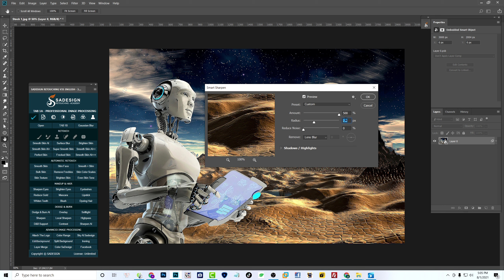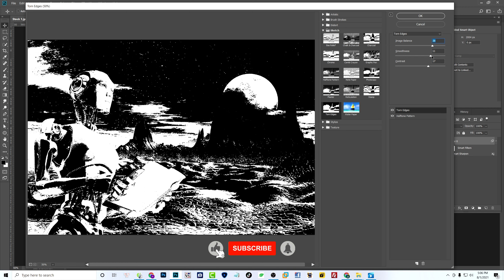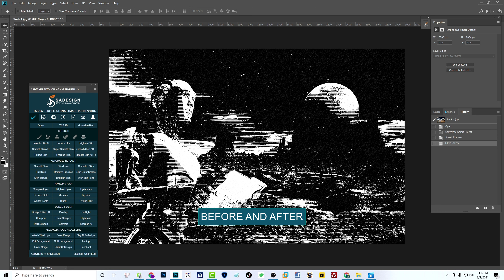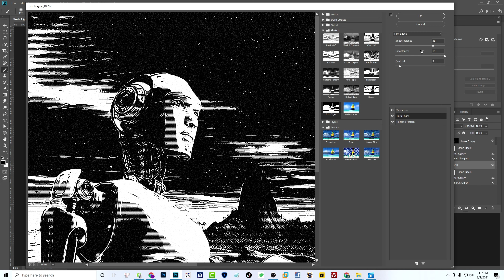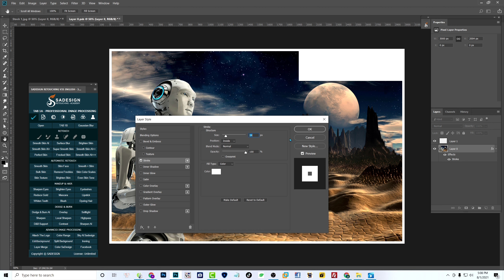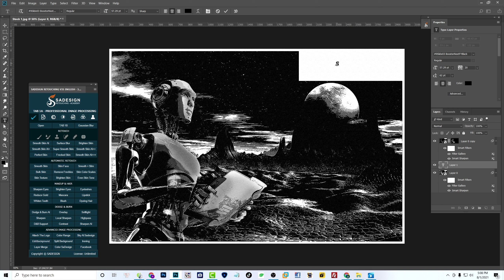Turn Photos Into Comic Novel Illustrations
Turn Photos Into Comic Novel Illustrations in Photoshop

✅ Have a good day!
✅ Hope the videos will help you!

If you like Sadesign's videos, can Donate invite me a cup of coffee here!
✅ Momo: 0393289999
✅ VietCombank: 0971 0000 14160 - Account holder: Pham Van Sa